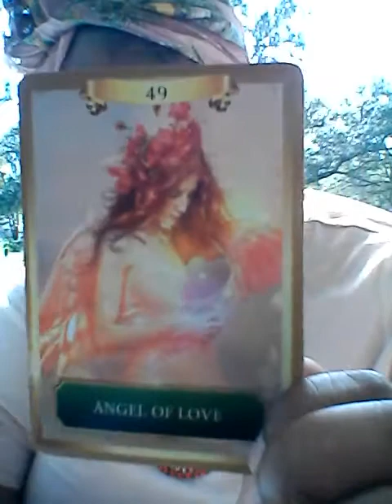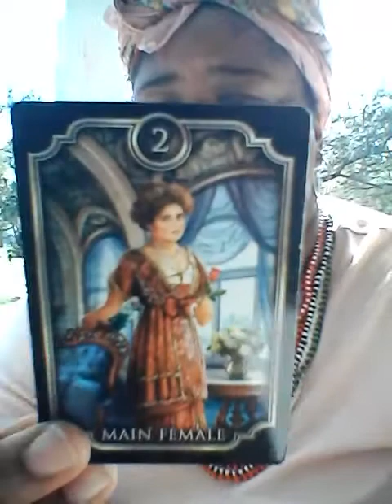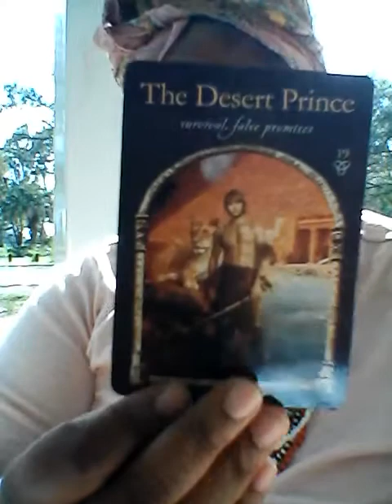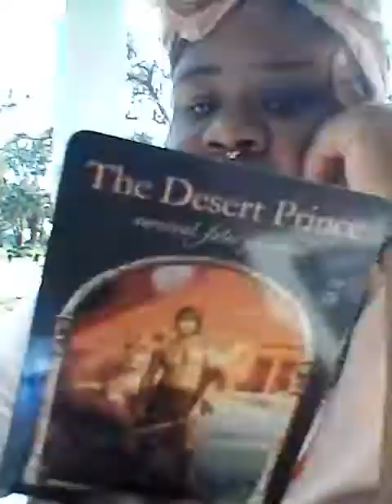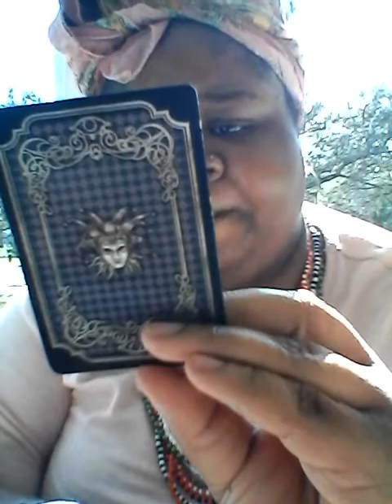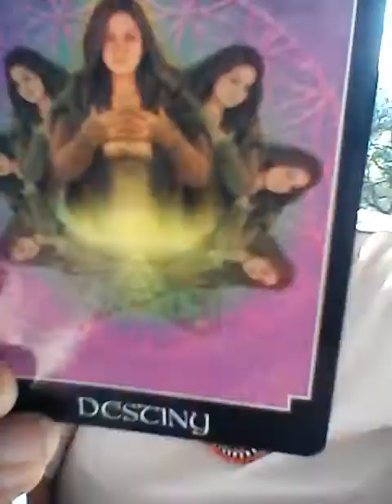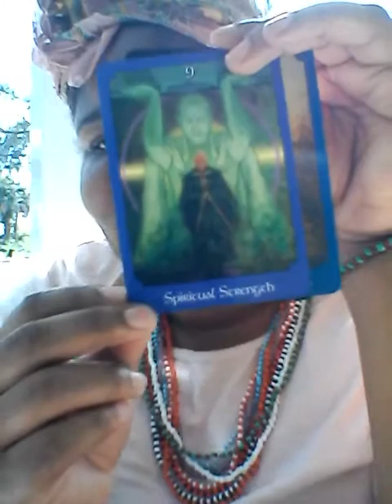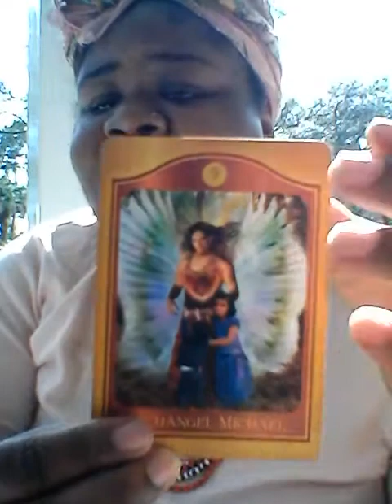Dec Pisces 🌈 THE BEST OF ME...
Namaste family thank you for your views and subscribes.